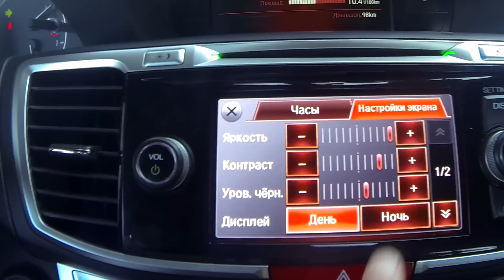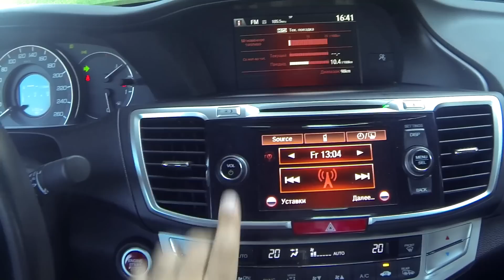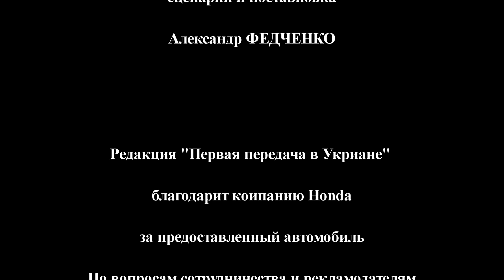Тест-драйв Honda Accord new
"Первая передача в Украине" провела тест-драйв Honda Accord 2013 модельного года.